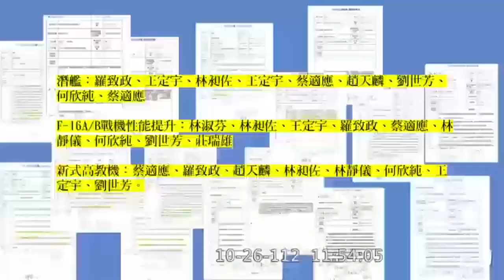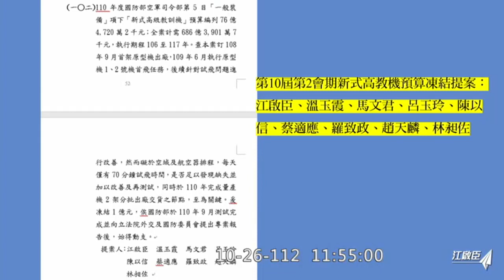"你們眼睛都瞎了嗎？ " 江啟臣 質詢 法務部長 蔡清祥 乾淨選舉？ 20231026 司法法制委員會 【立法院演哪齣？】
凍結預算等於賣國？
這些人有沒有賣國？